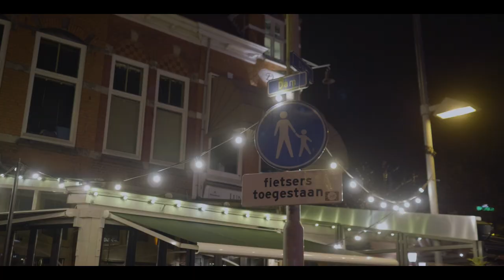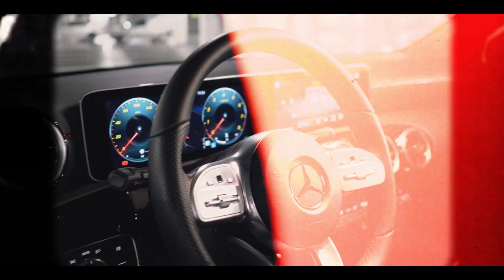Floyd - #75 x Gigs x Edg RR (Official Video) Prod by.HD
Mix & Master by:
Video Credits: